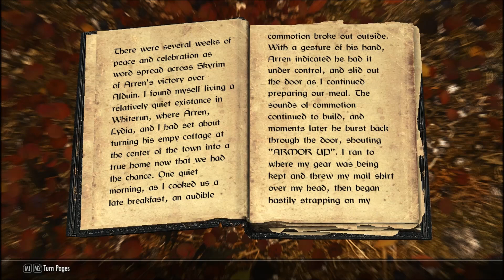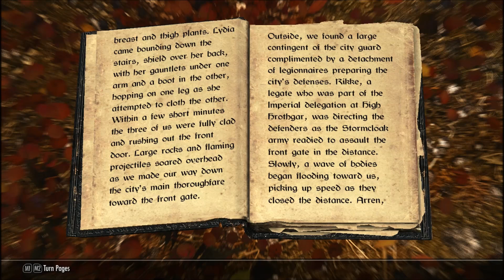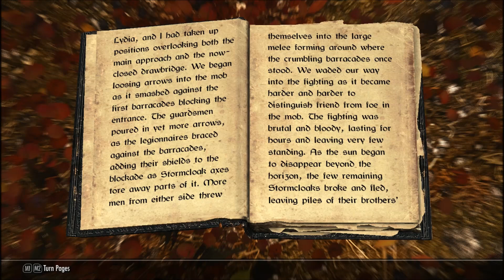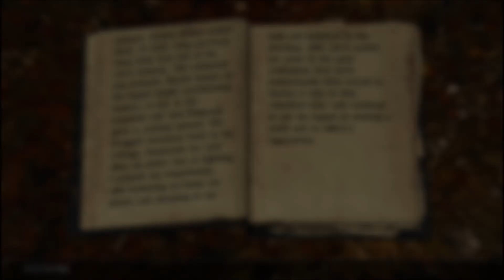The Elder Scrolls V: Skyrim - The Last Dragon Pt.22 - "War in the Rift"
In honor of the release of Skyrim Special Edition (Skyrim Remastered) I thought it would be fun to do an ultra-modded roleplay series of Skyrim Legendary Edition. Borrowing elements from our Warband series, we'll adventure with viewer submitting characters and create a story all our own within the game of Skyrim.

Music